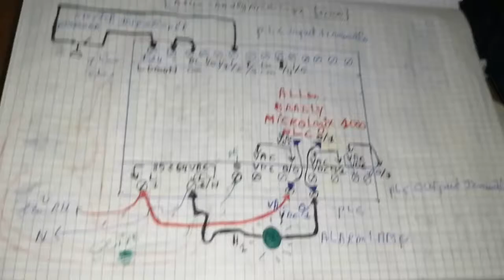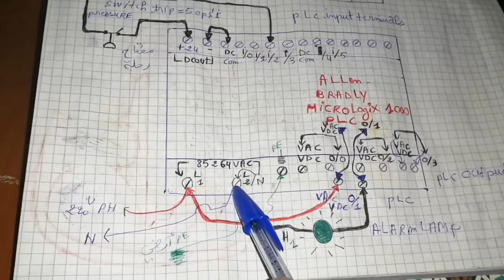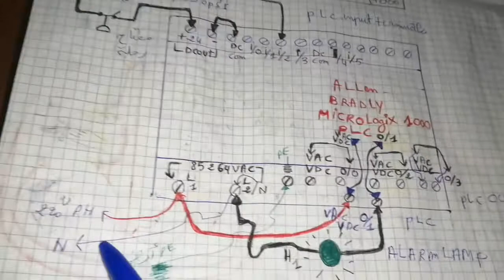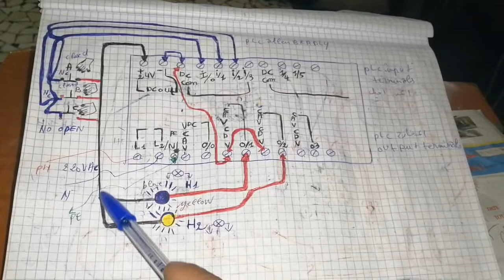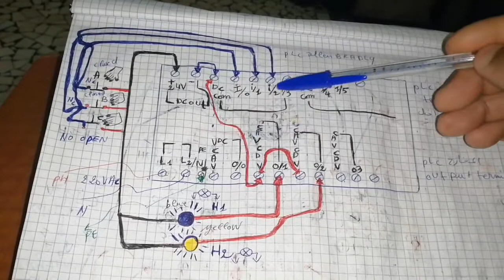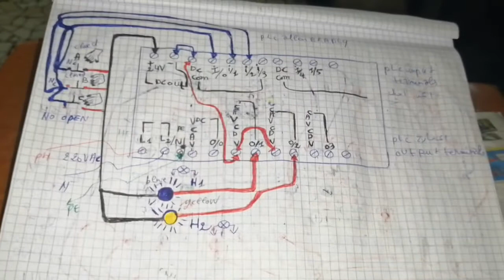comment brancher un plc allen bradly avec des entrees et des sories in and out